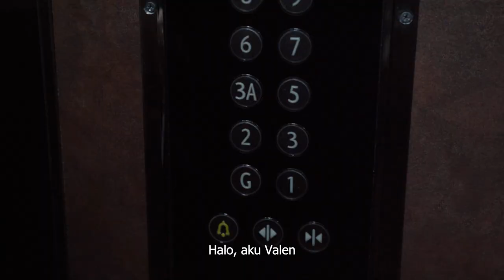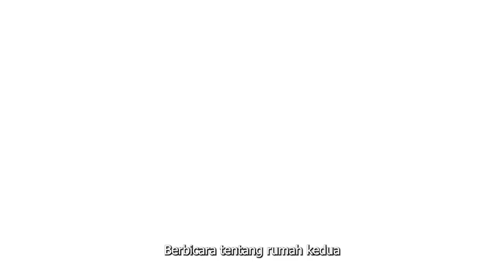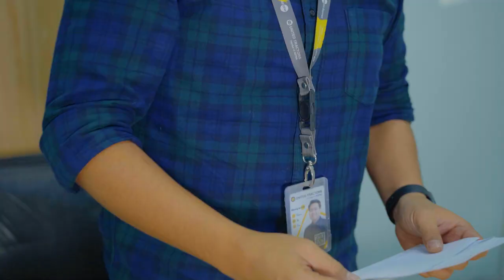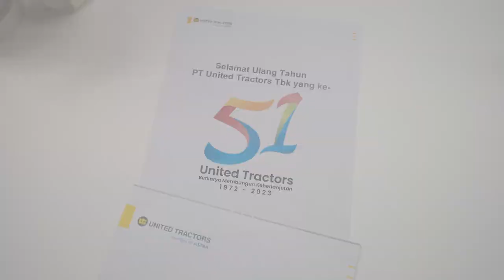Ulang Tahun PT United Tractors Tbk yang ke-51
51 melambangkan "Kemajuan dan Kestabilan" yang berkelanjutan.

Sebagaimana United Tractors merayakan ulang tahun ke-51, angka ini menggambarkan kerja keras UT dalam memberikan yang terbaik untuk terus berkembang, menghadapi tantangan, dan membangun fondasi yang kokoh untuk masa depan yang lebih baik.

Menjadi mitra yang berfokus pada solusi mengimplikasikan bahwa setiap tim internal di United Tractors harus dapat memberikan solusi yang dapat diandalkan. Kami mempercayai bahwa melalui kerja tim yang solid dan semangat berdedikasi yang terus dijunjung tinggi, kami dapat menciptakan sinergi dalam kemitraan kami untuk dapat mencapai tujuan bersama dengan efisiensi dan kesuksesan yang konsisten.